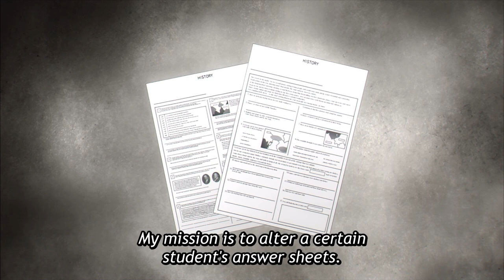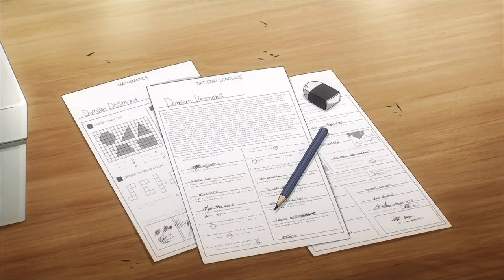Spy Daybreak breaks into Eden Academy | Spy x Family S1EP18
Description from Fandom:

Twilight goes to Eden Academy, worried that Anya has failed her exams. His goal is to alter Anya's answers before they start grading the tests to prevent her from getting Tonitruses. Twilight then disguises himself as an Eden Academy professor, and begins his infiltration. On his way to the vault, he spots a suspicious man heading in the same direction. The man is a spy, going by the name "Daybreak," who is a self-proclaimed rival of Twilight. His mission is also trying to break into the vault. He was hired for this job as his first real mission and displays a lack of concern when carrying it out.

Daybreak moves towards North Hall, where the vault is, but almost gets caught by some security guards. However, he hides by holding himself horizontally high off the ground on a signpost. He continues onto the building but finds that the door is locked. Instead of trying to pick the lock like Twilight was planning to do, Daybreak blatantly breaks a window on the door and unlocks it from the inside, shocking Twilight. He then plants a soccer ball by the door to make it look like an accident caused by the soccer team.

Daybreak tries to pretend to be an Information Sciences professor but has no I.D. prepared to prove his identity. Twilight intervenes to give him the fake I.D. of Mr. Brown, an Information Sciences professor. While handing him the I.D., he is bewildered to see that Daybreak wrote down his mission details on his hand. The orders are to change the Desmond brothers’ test answers, and Twilight suspects that Donovan Desmond hired Daybreak for the same goal as him.

After showing their I.D.s, they gain access to the vault. Daybreak attempts to enter the passcode to the vault but fails. He pretends to leave and lets Twilight do it in his stead. After opening the vault, Twilight is clumsily knocked to the ground and dragged inside the vault, where Daybreak proceeds to alter Damian and Demetrius Desmond's test scores. He then decides to gain exposure by signing his name on the tests. A shocked Twilight jumps up, shouting that spies are not supposed to leave a trace. Realizing that he blew his cover, he quickly tries to cover up for his mistake. However, Daybreak, wanting to gain exposure, insists that Twilight tell everyone about him without telling anyone about what he did. After Daybreak rolls away, Twilight checks the tests and discovers that Daybreak changed the answers to give the brothers failing scores, and was hired by someone else. Needing their success for his mission to continue, Twilight reverts the changes. Afterward, he checks Anya's tests and is surprised by what he sees.

Anime: Spy x Family
Season: 2
Episode: 6 /18